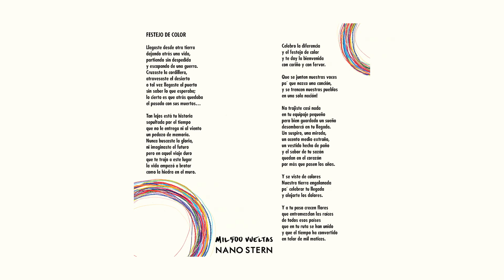Nano Stern - Festejo de Color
Octavo track del disco Mil 500 Vueltas de Nano Stern, con la colaboración de Pedro Aznar (Argentina), Susana Baca (Perú) y Marta Gómez (Colombia). También disponible en otras plataformas de streaming.